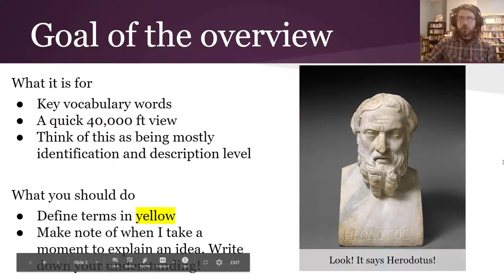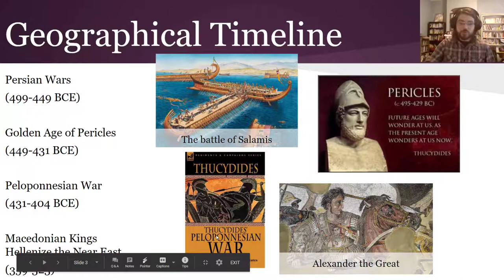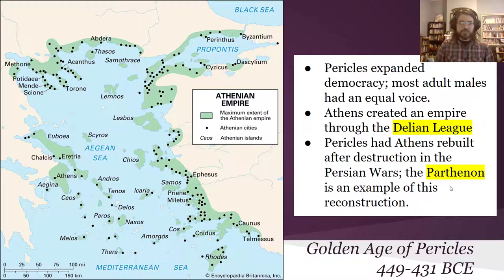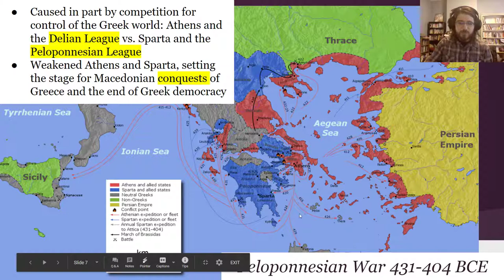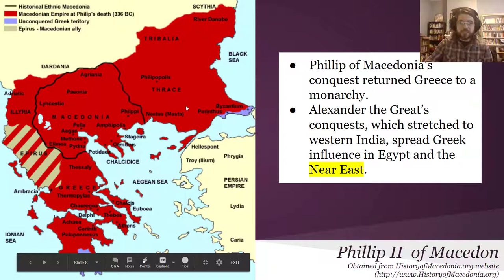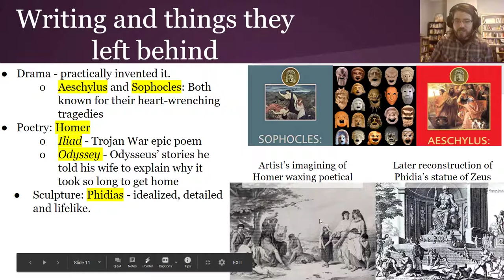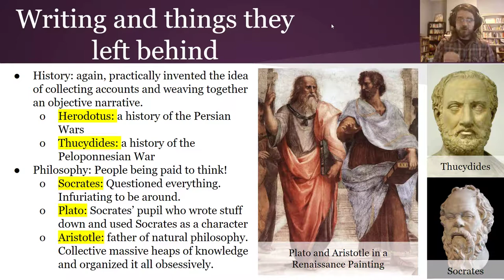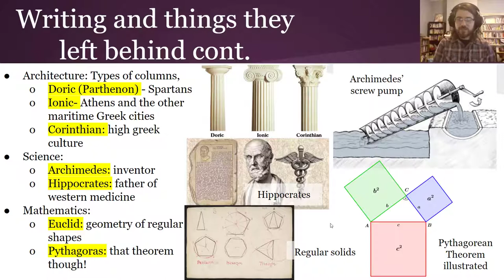Classical Greece Overview pt2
The second video in the series on Greece and Rome!